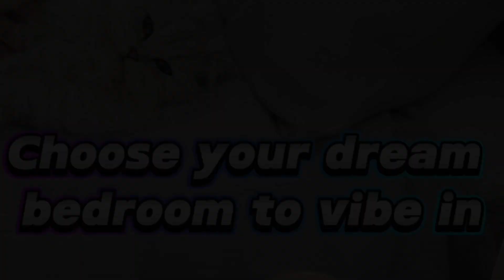Choose your dream bedroom to vibe in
Choose your dream bedroom to vibe in shortvideo